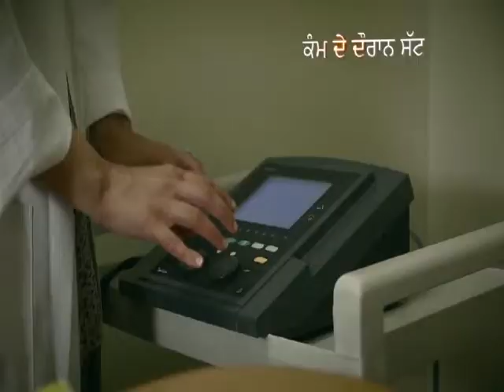The centenary of Bhai Bhag Singh and Bhai Battan Singh’s martyrdom- Kirpal Singh Johal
A public meeting dedicated to the centenary of Bhai Bhag Singh and Bhai Battan Singh’s martyrdom and to their contribution to the community, is being organised by Indo Canadian Workers Association of Canada in Surrey, BC.